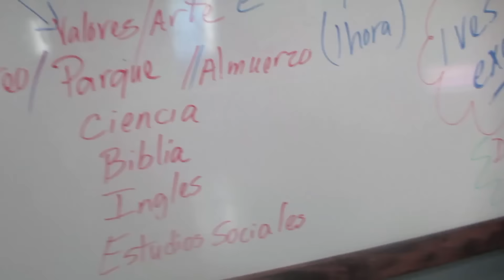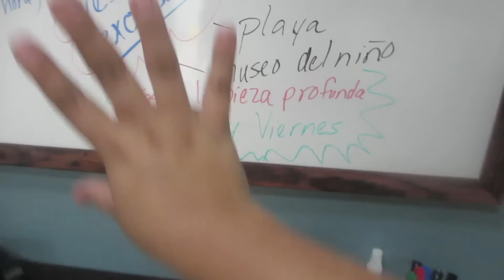HACIENDO COSAS MÁGICAS! (VLOG: #239) 22-DIC-15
3 que dí a luz y una princesa que fallecio pero que recordamos y tenemos siempre presente. en una ocasión cuide los niños de mi cuñada que lamentablemente fallecio muy joven. Ellos estan bn pero no los cuidamos ya.

PARA NEGOCIOS?